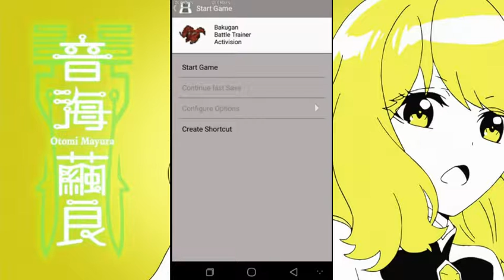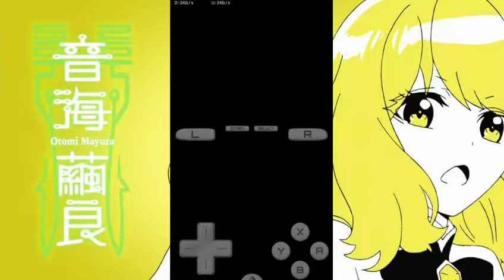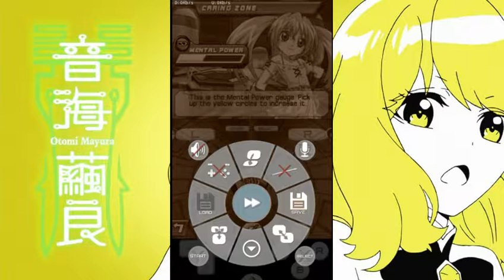Emulator Nintendo DS untuk Android